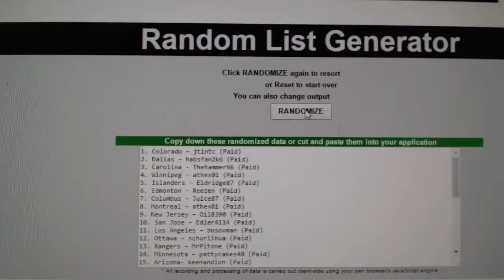C&C GB #7242 Multi Random